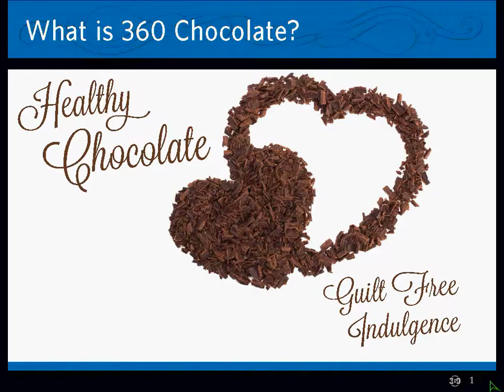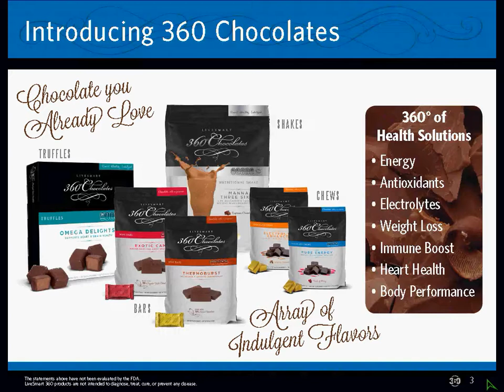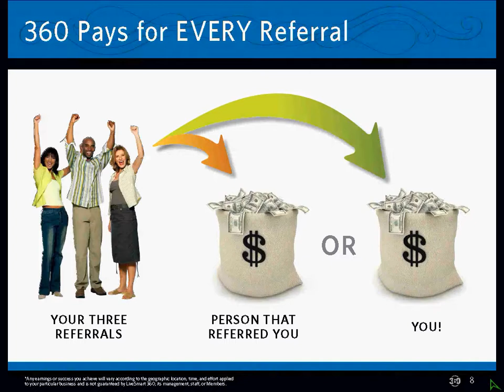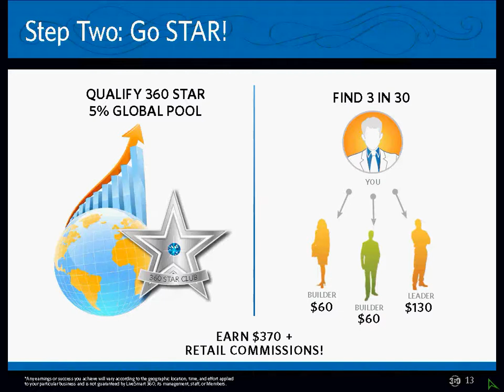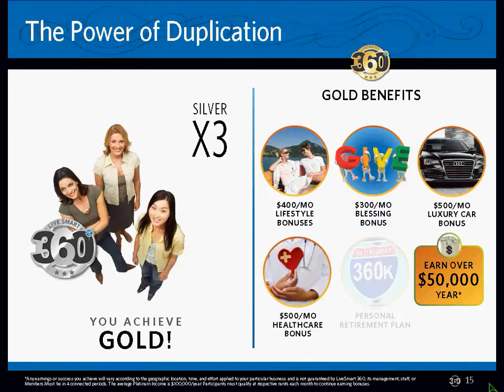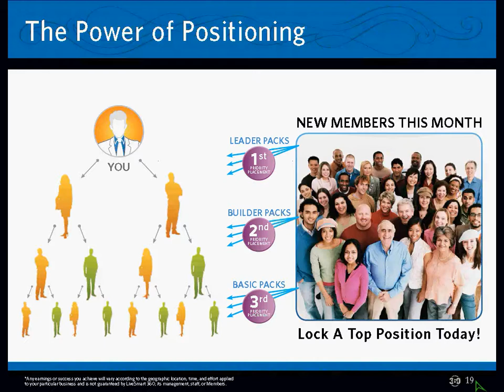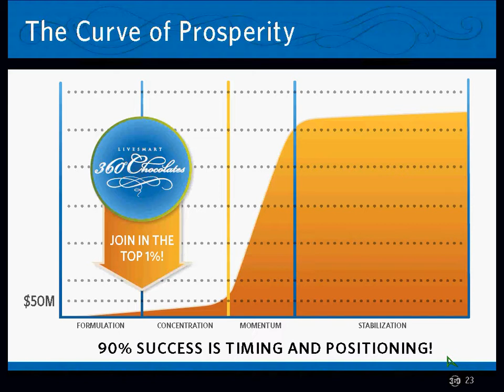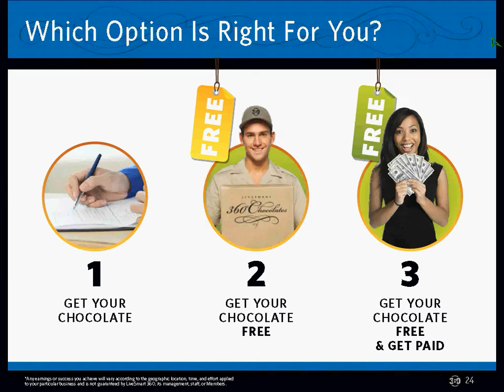LiveSmart 360 (products and compensation plan) Thomas and Lisa Aguilar TLC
Contact Thomas and Lisa Aguilar, Gold Executive Leaders, TODAY! We offer the opportunity to get healthier by eating chocolate AND make money in the billion dollar chocolate industry as well as health and wellness with an amazing and powerful compensation plan.  It is a true ground floor opportunity under proven, experienced leadership.  And.  It is DELICIOUS!